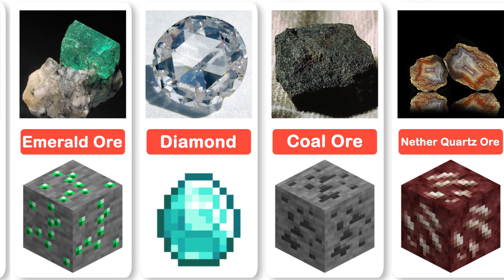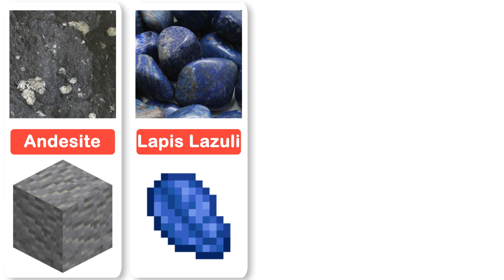Minecraft Ores and Minerals In Real Life Comparison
In this Minecraft video, we compared all Minecraft ores and minerals with their real life counterparts. Have you ever wondered what a particular Minecraft ore, such as an emerald, iron, coal, or diamond would look like in real life? How does Minecraft lapis lazuli look like in real life?